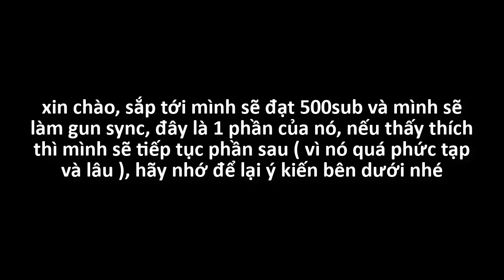TRAILER GUNSYNC MỪNG 500SUB